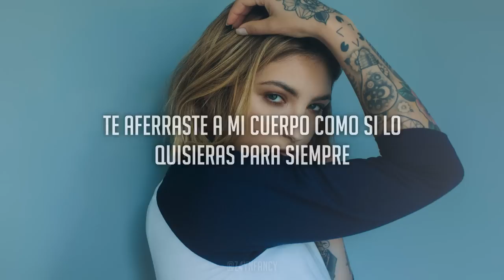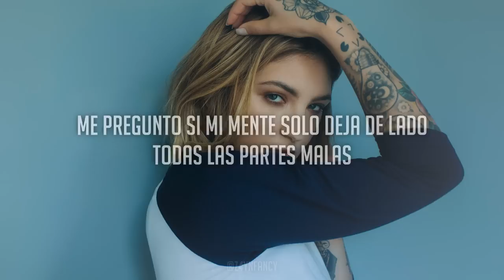What A Time - Julia Michaels ft. Niall Horan | Traducción al Español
Canción
Album
Artista: JuliaMichaels ft.